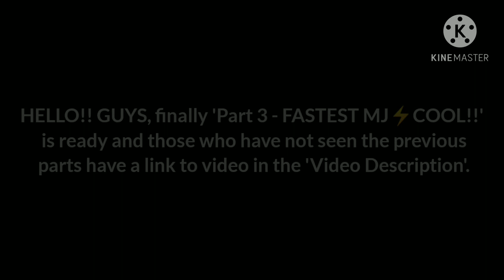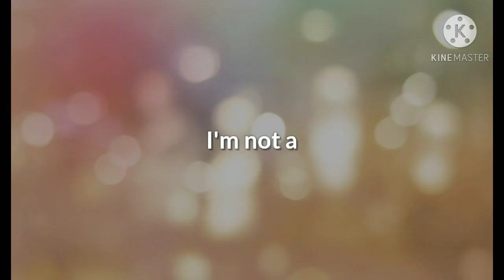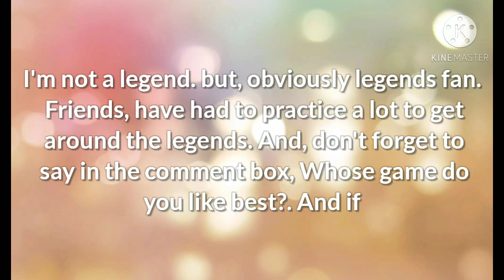PART 3 - FASTEST MJ⚡COOL!!, Glue wall practice in training ground.